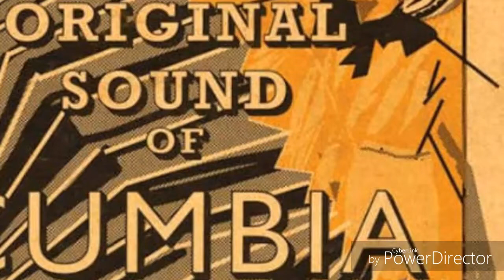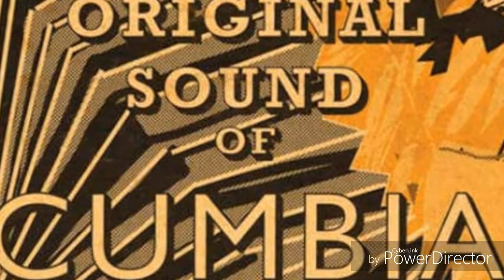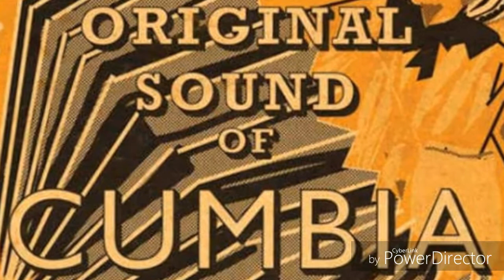Armando Hernandez La Carbonera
Miguel*sabaneroleyva*y clarissa piña